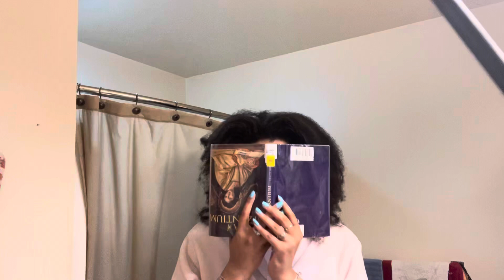Full Moon #7♋️🍦🪄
Sorry if you hear my dryer! You have no idea the trouble I went through to get this posted but whatevs💘 enjoy luv😉